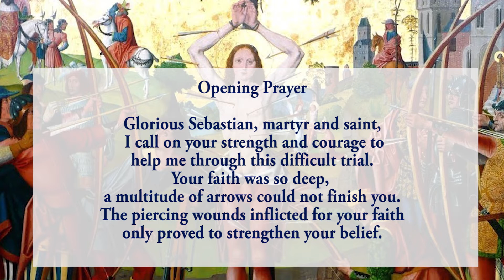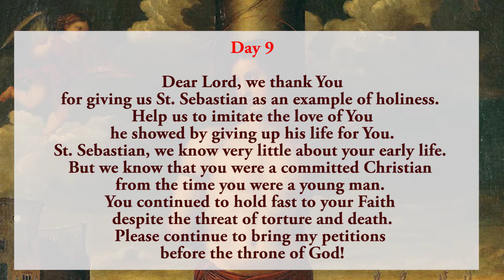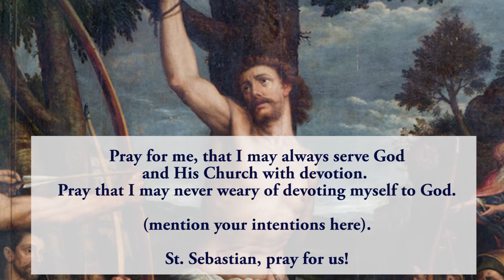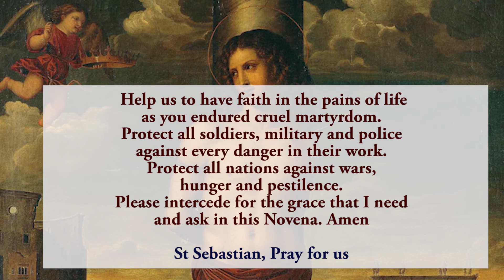Pray Along - 9th Novena To St Sebastian - 19 January 2022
Together we pray the ninth novena to St Sebastian